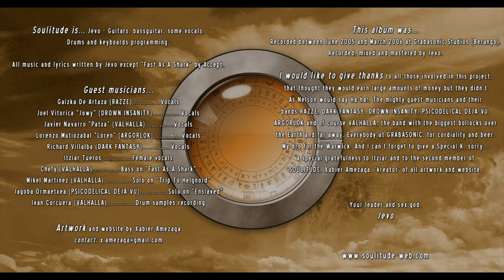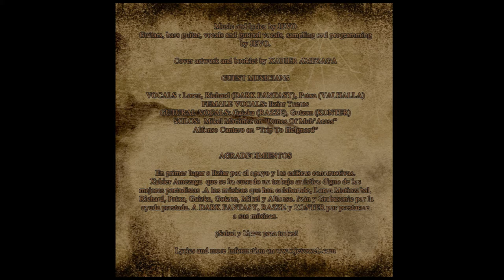SOULITUDE - 08 - The Oracle (The Crawlian Supremacy - 2006)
Guest musicians...